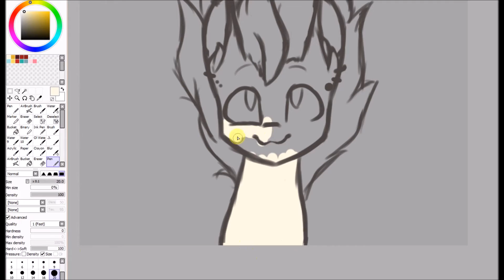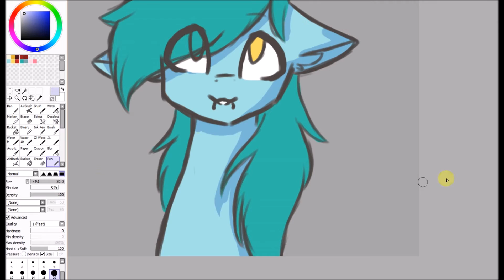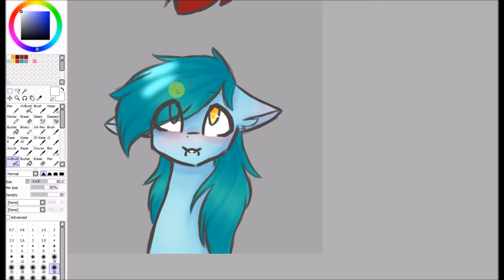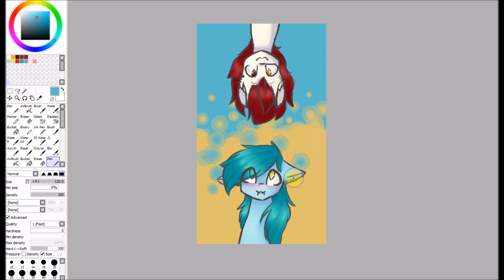Speedpaint: .:Collab #3:.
Skype:
pkhakacloud

Art trades: open
Request: closed
Collabs: open
Commissions: open